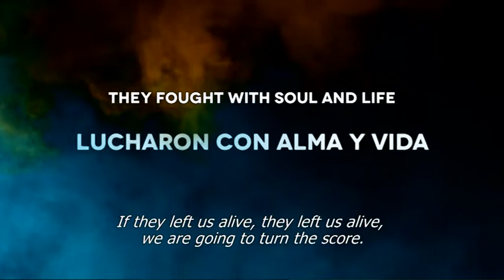SFF BEST DOCUMENTARY - ATLAS...M.AMBROSIO